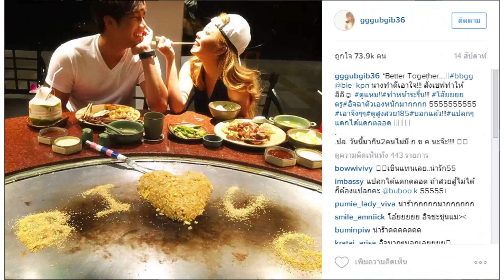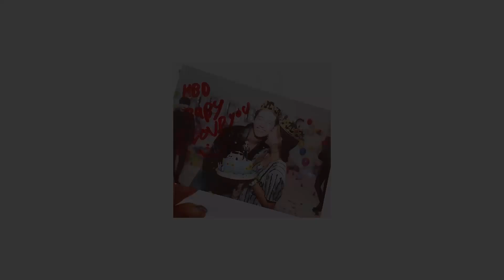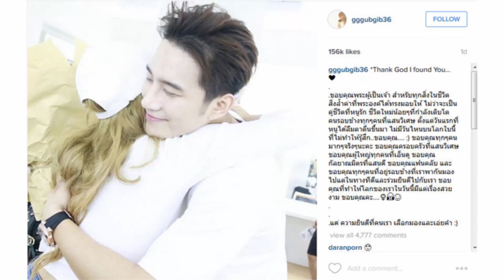18+ ภาพหลุด คลิปหลุด ระหว่างเส้นทางรักกุ๊บกิ๊บและบี้ KPN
ท้องแล้ว

ประกาศข่าวดีกันไปแบบม้วนเดียวจบ ไม่ปล่อยให้ลือกันนาน เมื่อ บี้ KPN ธรรศภาคย์ ชี ออกมาประกาศรับว่า กุ๊บกิ๊บ สุมณทิพย์ เหลืองอุทัย ตั้งท้องกับตน โดย บี้ ยอมรับว่าวินาทีที่ทราบว่าเป็นพ่อคนน้ำตาไหล พร้อมจะเปิดแถลงข่าวอาทิตย์หน้ากับครอบครัวทั้ง 2 ฝ่ายที่มาร่วมยินดี ทั้งนี้ บี้ เผยว่ากับ กุ๊บกิ๊บ มีการหมั้นกันมาสักพักแล้ว ทั้งหมดถือเป็นเรื่องราวดีๆ

(อ่านเรื่องราวของทั้งคู่ตั้งแต่เริ่มต้นรักกันได้ที่
- ขอบคุณภาพและวิดีโอจาก